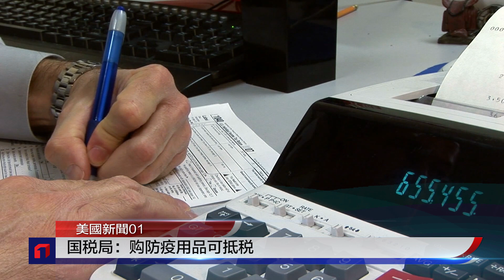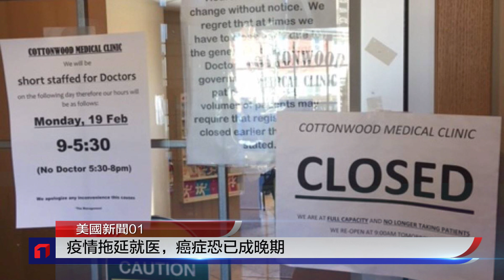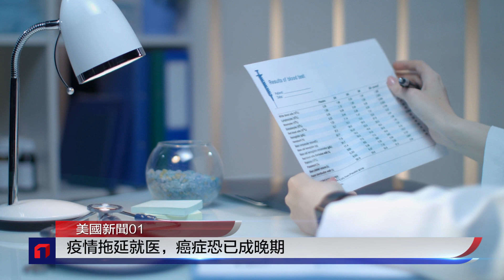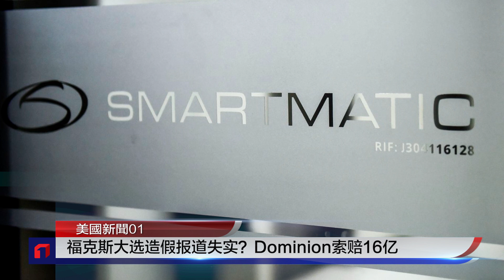60场反歧视示威：亚裔从未如此团结；拜登：不会因新冠惩罚中国；疫情拖延就医，癌症恐已成晚期；中国AI直追，美国到了最危险的时刻？ | 美国新闻（20210329）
60场反歧视示威：亚裔从未如此团结
拜登：不会因新冠惩罚中国
国税局：购防疫用品可抵税
疫情拖延就医，癌症恐已成晚期
基辛格：美中若不谅解有可能陷入一战前风险
中国AI直追，美国到了最危险的时刻？
商务部要“击退中国”，对华关税近期不取消
扭转移民政策，国安顾问委员会所有成员都下岗
边境难民潮，川普要去视察还是看热闹？
福克斯大选造假报道失实？Dominion索赔16亿

美国新闻01是专业人士创办的独立媒体，报导、分析美国各类新闻事件。美国新闻涵盖纽约、加州、华盛顿、波士顿和芝加哥等美国各地信息。欢迎大家订阅。